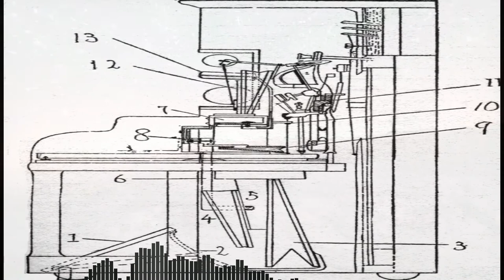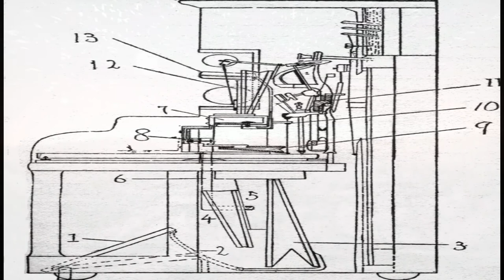"Player Piano"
A hard hip-hop beat. If you record yourself rapping/freestyling over my beat, I'd love to hear it. Link it!